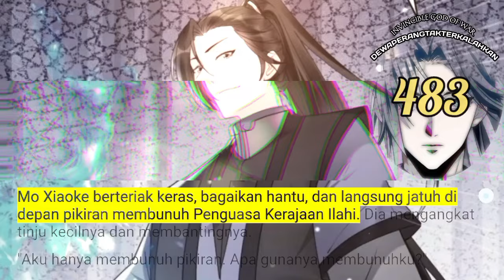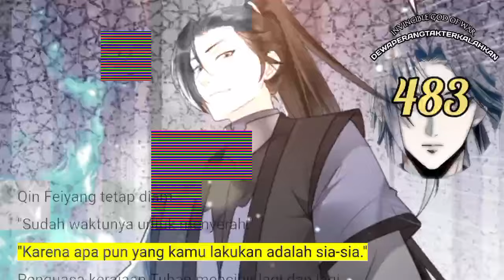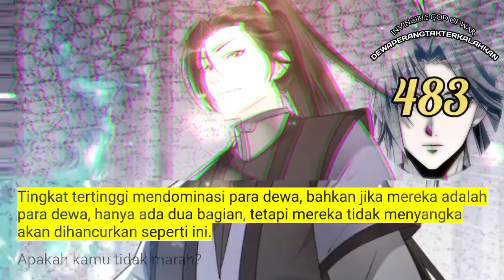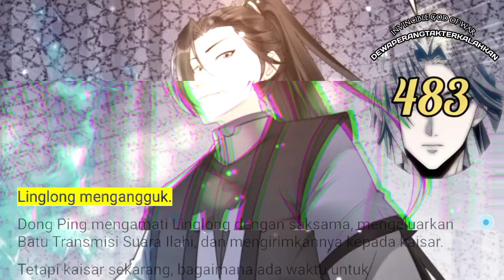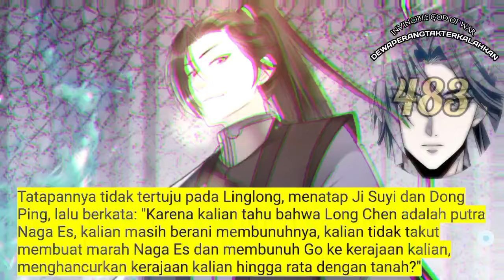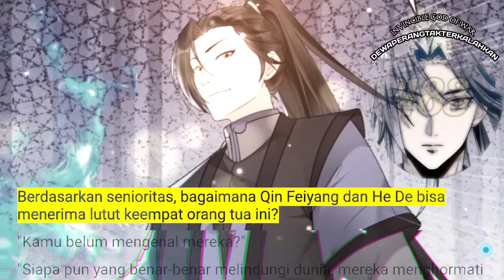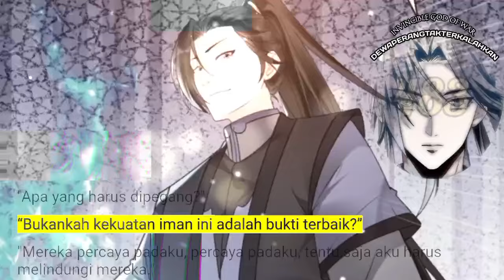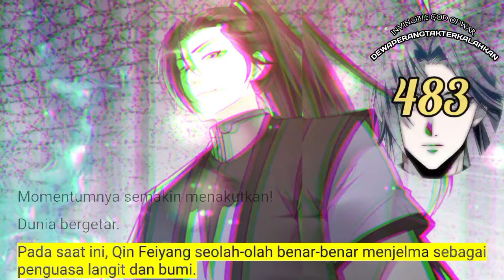Dewa Perang Tak Terkalahkan season 483